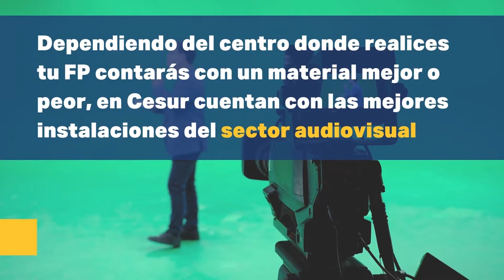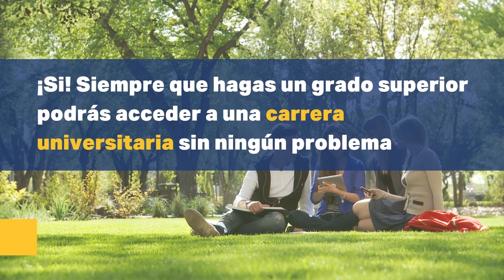FP Imagen y Sonido 🎬 Trabaja como técnico audiovisual 🎧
¿Quieres trabajar en el mundo audiovisual, televisión o espectáculos? 🤩 Haz tu FP en Imagen y Sonido 🎬 elige tu grado y adéntrate en el mundo laboral  🎥 Conviértete en un profesional del sector y descubre tu vocación 😉

Índice 📢
0:00 FP Imagen y Sonido
0:12 Ciclos Familia FP Imagen y Sonido
0:33 Inserción Laboral Imagen y Sonido
0:43 Material Imagen y Sonido
0:53 Empresas Imagen y Sonido
1:03 Lo Mejor de la FP Imagen y Sonido
1:15 Sueldo Técnico Imagen y Sonido
1:24 Universidad - FP Imagen y Sonido

fp imagen y sonido
imagen y sonido salidas
imagen y sonido asignaturas
imagen y sonido que es
formacion profesional imagen y sonido